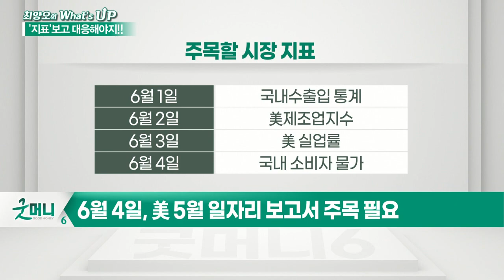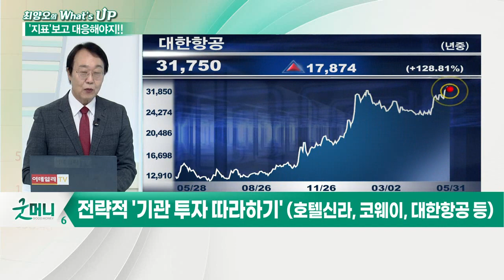숫자를 보기 전까지 그 손을 멈추시오_최양오의 왓츠업 (20210531)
- 시장 변동성 낮아지며 완만한 상승 흐름 예상
- 백신 접종 가속화… 실적 상승 모멘텀 제공
- 6월 4일, 美 5월 일자리 보고서 주목 필요
- 두달 연속 일자리 수치 약세… 시장 불안 야기
- 전략적 '기관 투자 따라하기' (호텔신라, 코웨이, 대한항공 등)